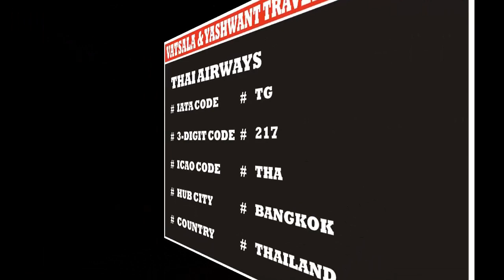THAI AIRWAYS | AIRLINE CODES || for || AIR TICKETING AND RESERVATION COURSE